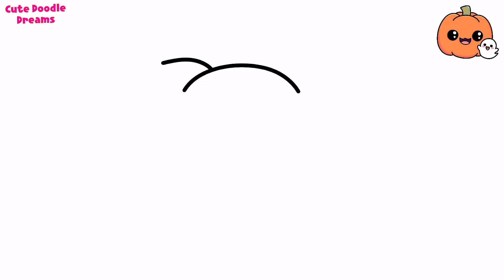Halloween Pumpkin Drawing | Cute Pumpkin Drawing for kids | Halloween drawing ideas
Keywords-

drawing
halloween drawing
halloween pumpkin drawing for kids
halloween
halloween drawings
pumpkin drawing
pumpkin drawing for kids
drawing ideas
halloween pumpkin
halloween pumpkin drawing
how to draw a halloween pumpkin
easy drawing
how to draw halloween pumpkin
halloween pumpkin ideas
drawing lessons for kids
pumpkin drawing easy
halloween drawing for kids easy
halloween drawing for kids
halloween pumpkin drawing tutorial